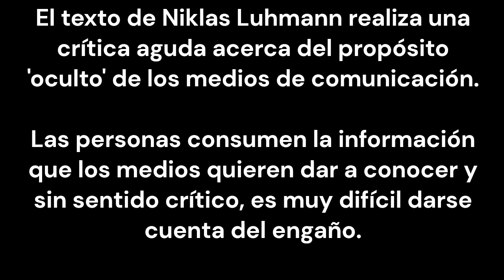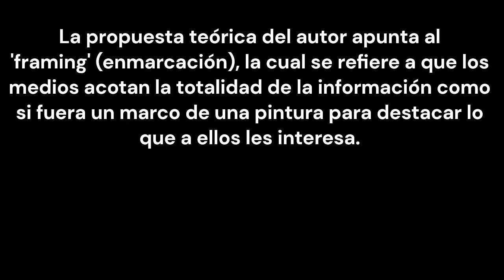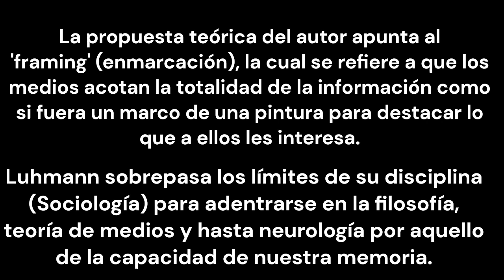Libro: Reseña de 'La realidad de los medios de masas' (Niklas Luhmann)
Este libro del sociólogo alemán Niklas Luhmann realiza una crítica aguda acerca de la verdadera intención de los medios masivos de comunicación, proponiendo la teoría del 'framing', visión limitada del hecho presentado.